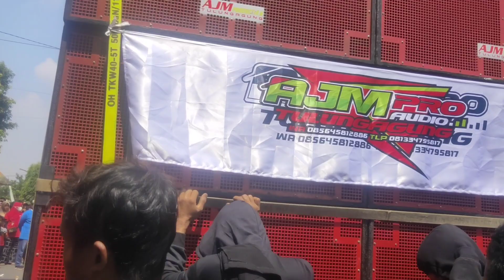BARISAN SOUND SYSTEM KARNAVAL DUKUH JARE PAK ENDRO MARAI HOREG KEDER SAMPAI BAWAH